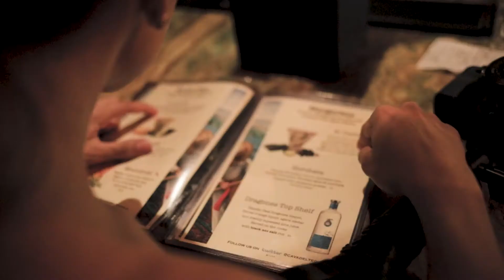LIAM'S FIRST TRIP TO DISNEY | Life With Liam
Join me and my family as we travel around the world at Walt Disney World's Epcot!

Florence + The Machine - Cosmic Love (feenixpawl bootleg)